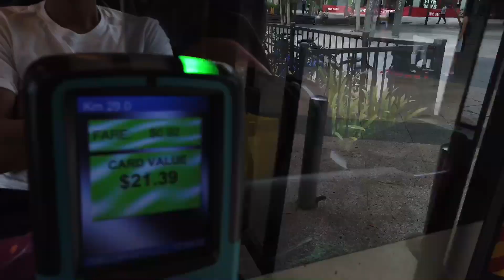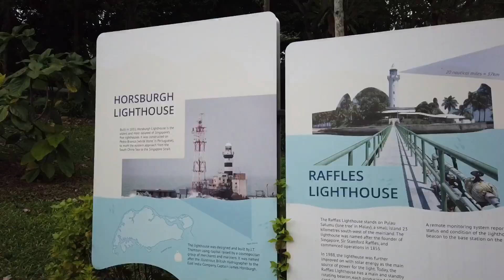FORT CANNING | SINGAPORE | DJI OSMO POCKET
Fort Canning is an iconic hilltop landmark situated in the middle of Singapore's urban jungle.

"The hill once sited the palaces of 14th century Kings and served as the Headquarters of the Far East Command Centre and British Army Barracks. The decision to surrender Singapore to the Japanese on 15 February 1942 was also made on the hill, in the Underground Far East Command Centre, commonly known as Battle Box.

For those who are planning to visit Fort Canning please bring with you an extra shirt, towel, a bottle of water, insect repellant and wear a comfortable shoes. And for those of you who love to take pictures make sure to fully charge your phones or might as well  bring a power bank in case you run out of juice.